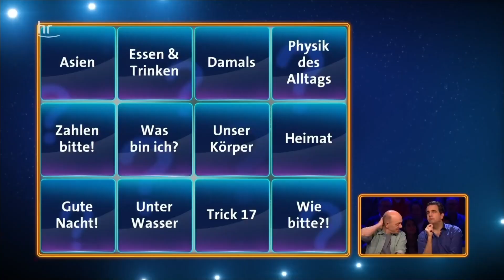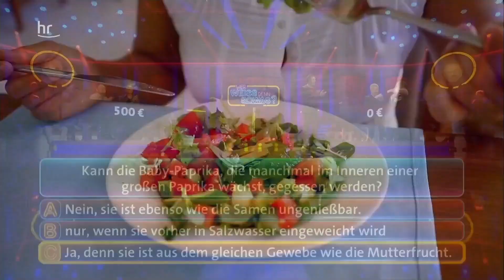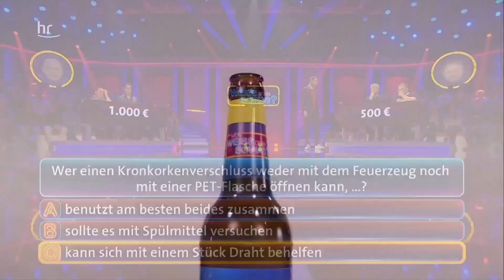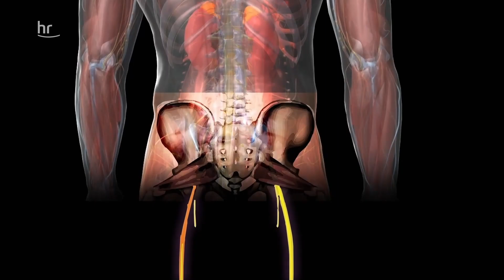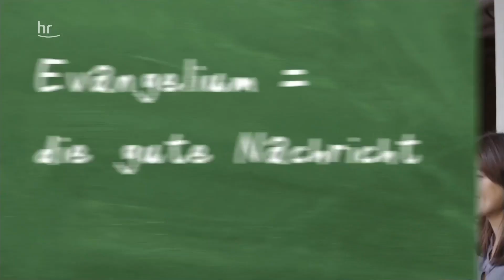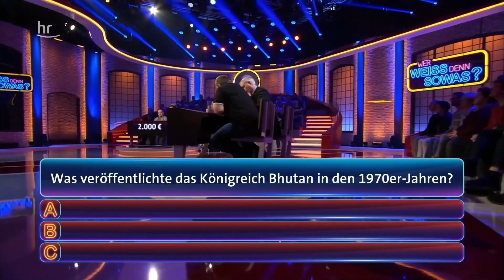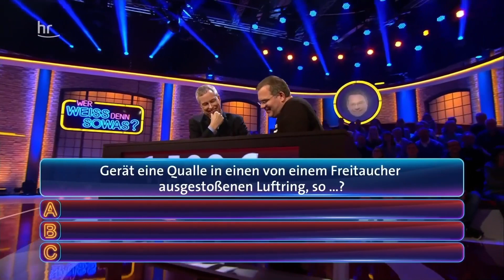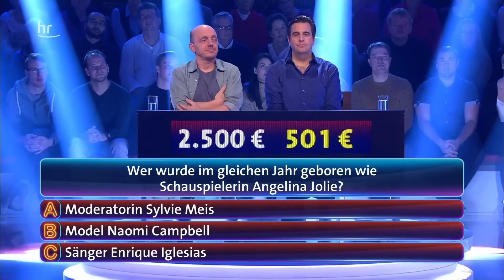Wer weiß denn sowas? Mit Bastian Pastewka & Thomas Hermanns (04.02.2019)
Superhirn Bernhard Hoëcker und Quizmaster Elton spielen im Team mit Bastian Pastewka und Thomas Hermanns, denn es gilt, richtige Antworten auf skurrile und knifflige Fragen aus Wissenschaft, Tierwelt und dem täglichen Leben zu finden. Zu Beginn des Wissensspiels müssen sich die Zuschauer im Studio entscheiden: Setzen sie sich auf die Seite von Superhirn Bernhard Hoëcker oder von Quizmaster Elton? (Text: rbb)